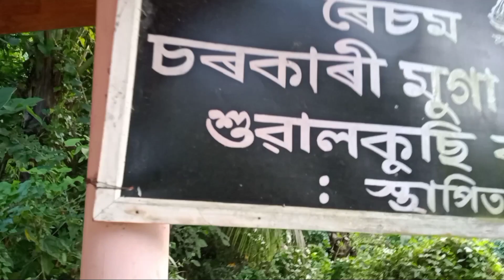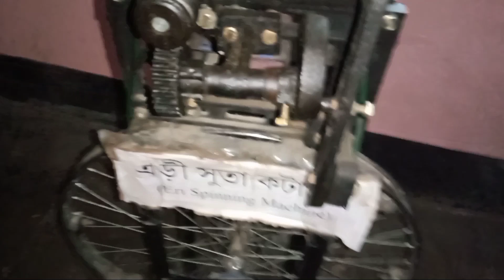patmoga keneke toiyar Kora hoi .patmoga vlog.keneke ki kore Pat moga ..Rj 2.0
জদি  আপোনালোকে video tu চাই ভাল পালে তেনেহলে like ,coment and shere কৰি দিব

আকৌ‌ এনেকৈয়ে আপোনালোকৰ মাজত নতুন‌ নতুন video লৈ‌ আহিম

Song..Chalo chale nil gagan ko
Music ..no copyright chinematic vlog

Follow in Facebook ..jintu rajbongshi